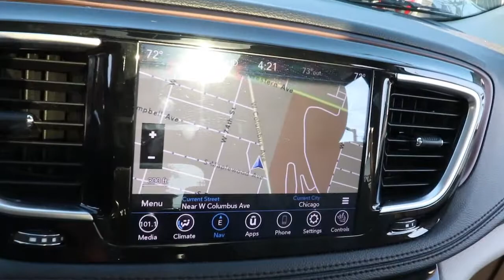2020 Chrysler Pacifica Matteson, Lansing, Oak Lawn, Northwest Indiana, Chicago, IL P20720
Bright White Clearcoat Used 2020 Chrysler Pacifica Limited available in Matteson, Illinois at South Chicago Dodge. Servicing the Lansing, Oak Lawn, Northwest Indiana, Chicago, IL area.

CARFAX One-Owner. Clean CARFAX. Recent Arrival! 19/28 City/Highway MPG Bright White Clearcoat 2020 Chrysler Pacifica Limited FWD 9-Speed 948TE Automatic 3.6L V6 24V VVTbrbr$$$ Priced To Sell Fast!! $$$ Many Cars under $10k and under $5K!! HUGE INVENTORY REDUCTION SALE GOING ON NOW!! NO CREDIT LOW CREDIT NO PROBLEM . WE HAVE THE TEAM TO HELP YOU GET INTO A GREAT DEPENDABLE RIDE. With some options like Quick Order Package 27P 13 Speakers 18 x 7.5 Painted Aluminum Wheels 220 Amp Alternator 3.25 Axle Ratio 3rd row seats: split-bench 4-Wheel Disc Brakes ABS brakes Air Conditioning Alloy Seats Alloy wheels AM/FM radio: SiriusXM Apple CarPlay/Android Auto Audio memory Auto-dimming door mirrors Auto-dimming Rear-View mirror Automatic temperature control Black Spear Rear Fascia Applique Bodyside moldings Brake assist Bumpers: body-color Compass Delay-off headlights Driver door bin Driver vanity mirror Drivers Seat Mounted Armrest Dual front impact airbags Dual front side impact airbags Electronic Stability Control Emergency communication system: SiriusXM Guardian Four wheel independent suspension Front anti-roll bar Front Bucket Seats Front dual zone A/C Front Fascia Air Deflectors Front fog lights Front reading lights Fully automatic headlights Garage door transmitter Heated door mirrors Heated front seats Heated rear seats Heated steering wheel High-Intensity Discharge Headlights Illuminated entry Knee airbag Leather steering wheel Low tire pressure warning Manufacturers Statement of Origin Memory seat Navigation System Occupant sensing airbag Outside temperature display Overhead airbag Overhead console Panic alarm ParkView Rear Back-Up Camera Passenger door bin Passenger seat mounted armrest Passenger vanity mirror Power door mirrors Power driver seat Power Liftgate Power moonroof Power passenger seat Power steering Power windows Premium Leather Trim Bucket Seats Radio data system Radio: Uconnect 4C Nav w/8.4 Display Rear air conditioning Rear reading lights Rear window defroster Rear window wiper Reclining 3rd row seat Remote keyless entry Roof rack Security system Speed control Split folding rear seat Spoiler Steering wheel mounted audio controls Sun blinds Tachometer Telescoping steering wheel Tilt steering wheel Touring Suspension Traction control Trip computer Turn signal indicator mirrors Variably intermittent wipers Ventilated front seats and Voltmeter.brbrbrWelcome to the South Chicago CDJR Whether you are looking for a new or used Chrysler Dodge Jeep or Ram car truck or SUV you will find it here. We have helped many customers in or near Blue Island Burbank Calumet City Chicago Cicero Evergreen Park Harvey La Grange Maple Park Matteson Oak Lawn Oak Park Orland Park Palos Heights Palos Hills and Tinley Park find the Chrysler Dodge Jeep or Ram of their dreams! We know that prospective customers are extremely well educated when researching their next vehicle. South Chicago CDJR has made it easy to get all the available vehicle information so you can spend less time researching and more time enjoying your purchase.